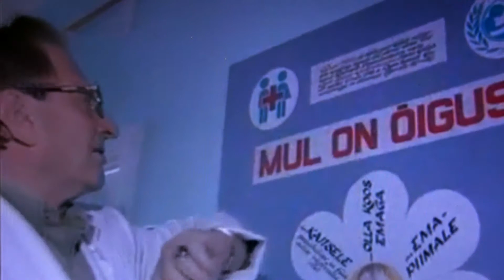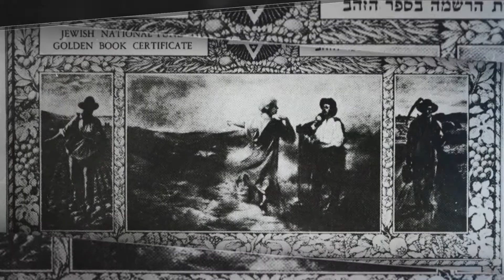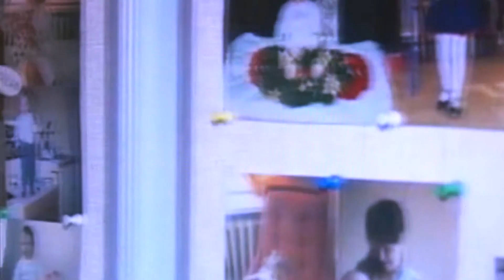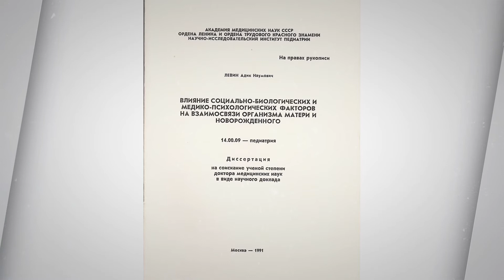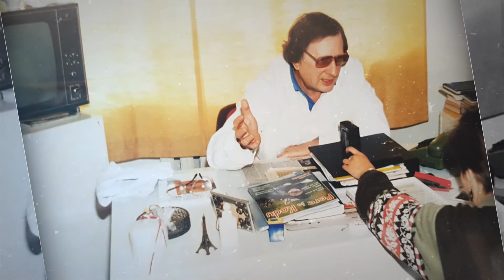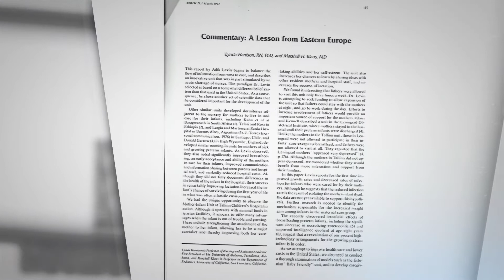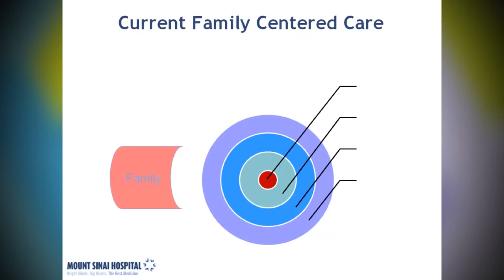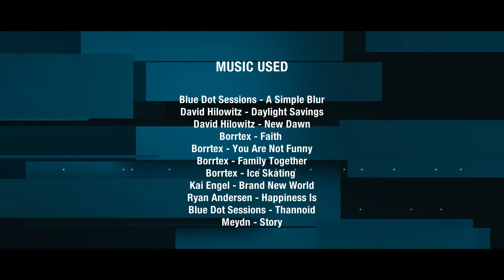ADIK LEVIN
The name of Adik Levin is becoming more known not only in his homeland Estonia but all over the world. The scientifically proven humane aid system for premature babies developed by Dr Levin began to spread already in the 1980s and 1990s